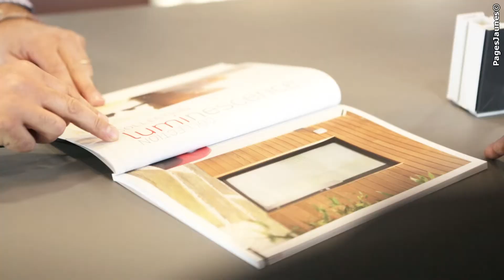Les Menuiseries de Capeyron à Bordeaux Mérignac en Gironde 33. Menuisier spécialiste depuis 30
Bienvenue dans notre entreprise "LES MENUISERIES DE CAPEYRON" à Bordeaux Mérignac, Spécialiste depuis 30 ans dans les Menuiseries PVC, Bois et Alu. Nous vous proposons une large gamme de menuiseries intérieures et extérieures les plus  innovantes et performantes du marché alliant élégance et finesse à des tarifs Direct USINE.

En neuf tout comme en rénovation, notre équipe est qualifiée et certifiée pour la pose de vos menuiseries : Portes d'entrée, Fenêtres, Portes fenêtres, Portails, Portes de garages, Volets roulants et battants, Portes intérieures, Baies coulissantes, Parquets, Terrasses bois et vos travaux d'isolation.
De plus, dans le cadre d'une rénovation énergétique, la réalisation de vos travaux par notre équipe reconnue QUALIBAT RGE, peut vous faire bénéficier du crédit d'impôt.

Venez voir à Mérignac, proche de Bordeaux notre salle d'exposition
Notre zone d'action comprend Bordeaux , Pessac , Mérignac , Gradignan, Cestas, Talence, Bègles, et toute la gironde 33